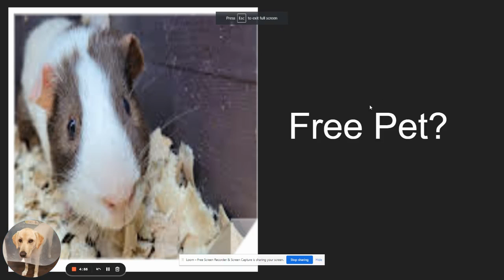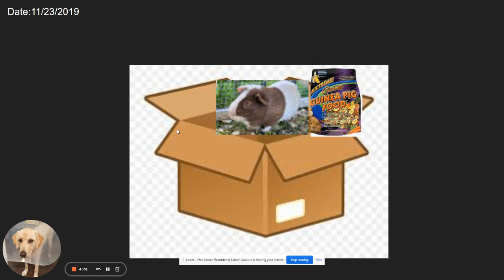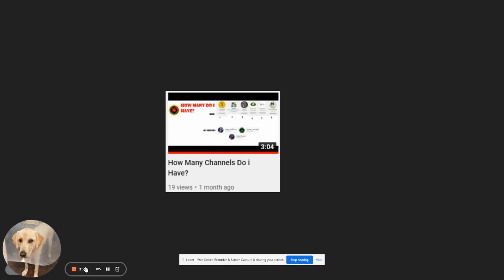A FREE PET?????(Part 1)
There Will Be 3 Parts Each For 1 Or 2 Pets!

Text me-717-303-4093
Name-Marcus
State-USA
Age-Nine 9
Basket ball Team-Blue YouTube Royals